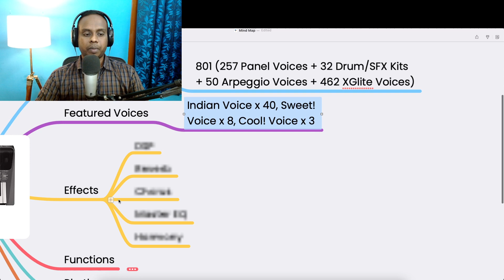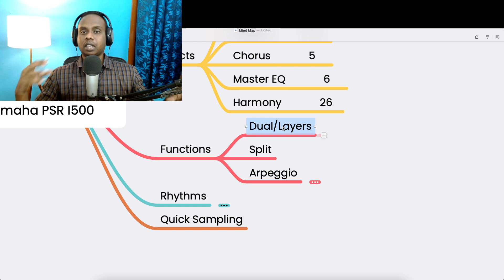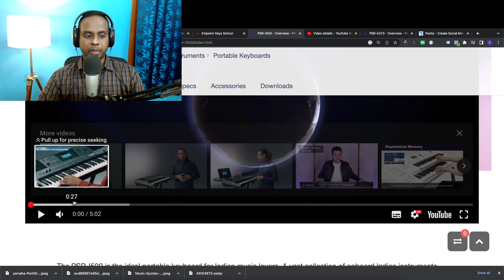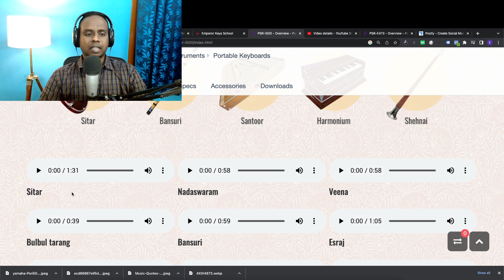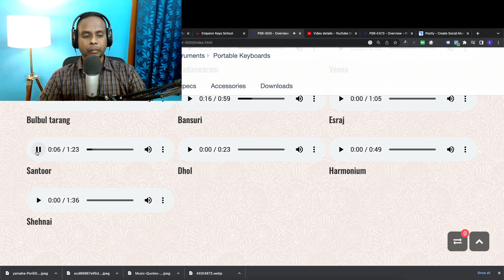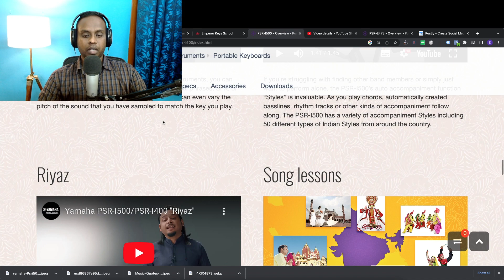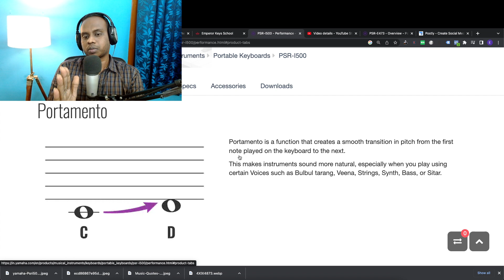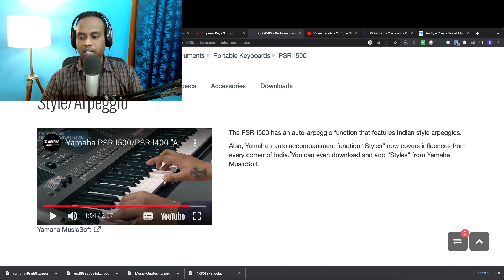Yamaha PSR I500 | OVERVIEW in TAMIL | Sam Joseph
In this video, sam joseph explains about Yamaha PSR I500 keyboard.

Time Stamps:
00:01 - Intro
00:45 - Features
03:20 - Keyboard Trailer
05:00 - Tones
08:40 - Rhythms
13:20 - Final Verdict